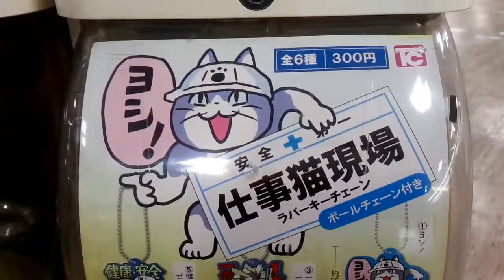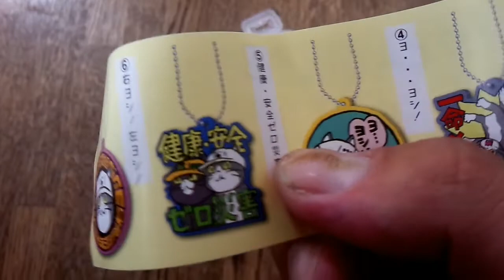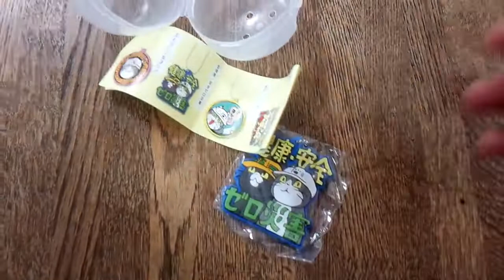ガチャガチャで人気な【仕事猫現場】をやってみた！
今人気なガチャガチャをやってみました！
仕事現場猫のキーチェーン
場所：まるき美祢店